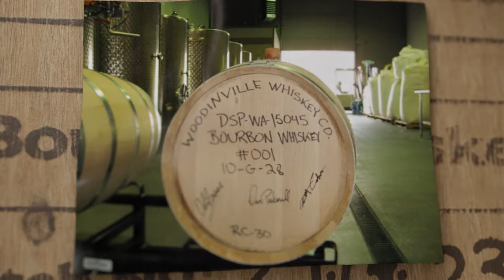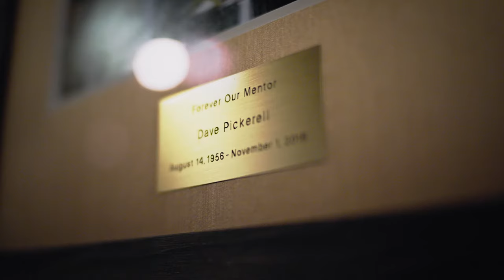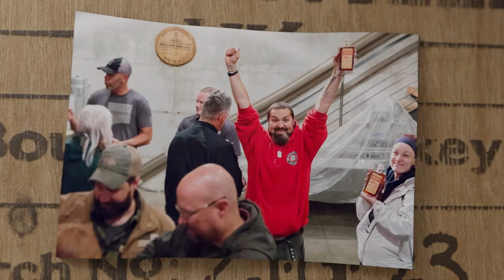Woodinville Whiskey: Two Best Friends and a Dream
The story of two best friends (Orlin & Brett) and their journey to creating Woodinville Whiskey Co.

* This channel is only to be viewed by adults of legal drinking age in their country. *